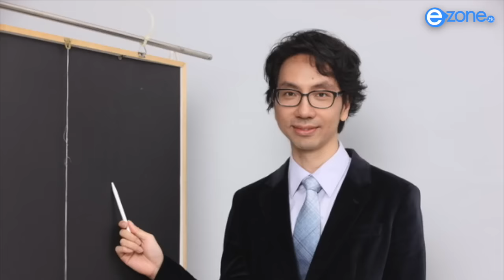手機打針人肉實測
最近日本瘋傳一種「手機打針」（Sharpie Shock Challenge）嘅新挑戰，就係用黑色 marker 油性筆，係皮膚畫上黑點，再使用 iPhone 藉開啟閃光燈嘅影相功能，近距離貼近皮膚於黑點上拍攝。影完之後，就見到班日本仔玩到「伊嘩鬼叫」，仲猛叫好痛！ 究竟係咪真係有咁大嘅灼熱反應？ezone.hk 就搵咗幾個勇者同事齊齊挑戰，結果係點？睇片你就知！